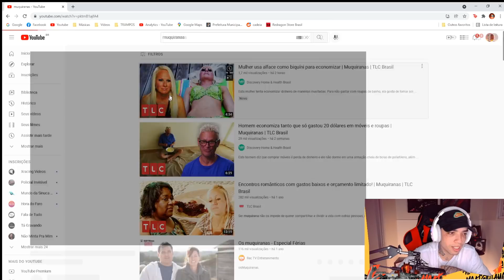REAGINDO A MUQUIRANAS